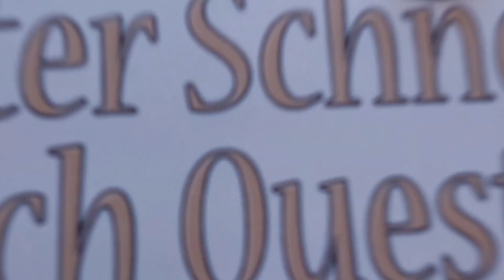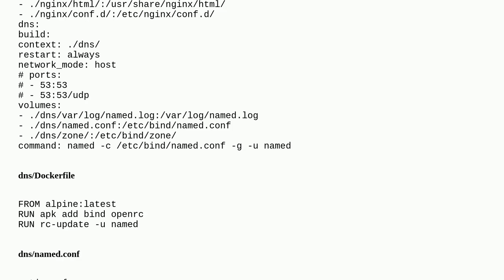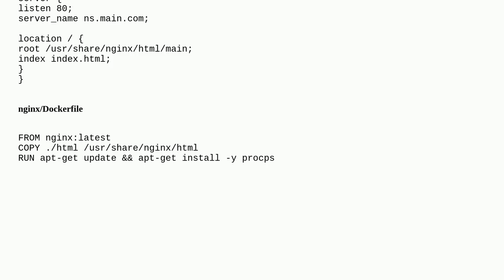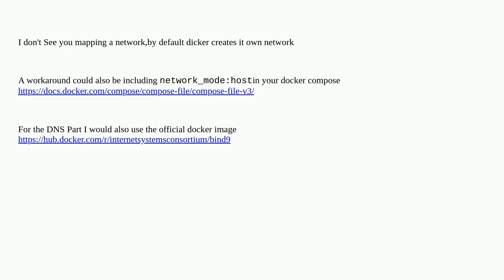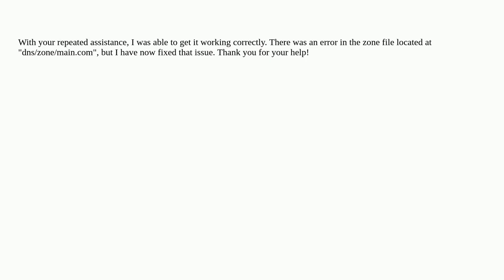nslookup returns SERVFAIL error from local DNS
A special thanks goes out to the community

  dns-zone nginx docker-compose ubuntu-22.04 reverse-dns